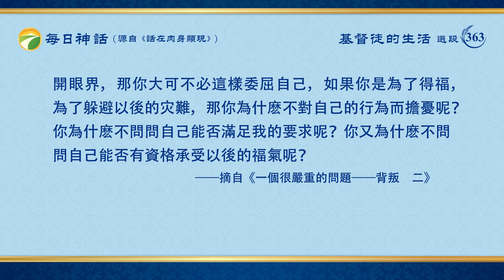每日神話 - 揭示人類敗壞系列 選段363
現在你們都應盡快省察你們身上還有多少背叛我的成分，我在迫不及待地等着你們的答覆，你們都不要敷衍我，我是從來不與人作游戲玩的。我能説到的，我也必作到，希望你們都要做一個認真對待我話的人，不要認為我的話只是科幻小説，我要的是你們的實際行動，而不是想象。下面你們都要回答我這樣的問題：1．如果你真是一個效力者，那你能不能為我忠心效力，不摻有一點糊弄與消極成分？2．如果你得知我從來就不賞識你，那你能不能留下來為我效力一生？3．如果你出了很多力，但我仍是對你很冷淡，那你能不能繼續為我默默無聞地做事？4．如果你為我付出了一些東西之後，而你的一點要求我并未滿足你，你能不能對我灰心失望，甚至怨氣沖沖、破口大駡？5．如果你一直很忠心，你對我一直很有愛，但你却遭受到病痛的折磨、生活的拮据，而且親友的離弃或者任何生活上的不幸，那你對我的忠心與愛是否還能繼續呢？6．如果你心裏想象的與我所作的都不相合，那你該如何走以後的路呢？7．如果你希望能得到的都没能得到，那你能不能繼續做我的跟隨者呢？8．如果你從來就不明白我作工的目的與我作工的意義，那你能不能做一個順服的人，不隨意論斷、下結論呢？9．你能不能把我與人在一起時的説話與作工都寶愛呢？10．你能不能做我忠實的跟隨者，寧可一無所獲也要為我受苦一生呢？11．你能為我而不去考慮、打算、籌備自己以後的生存道路嗎？這些問題是我對你們提出的最後的要求，希望你們都能答覆我。如果在這些問題中你具備了其中之一或之二，那你仍舊需要繼續努力，如果你不能做到這些要求中的任意一條，那你就定規是下地獄的種類，對于這種人我也就不必多説什麽了。因為這種人定規是不能與我相合的人了，這種在什麽環境之下都能背叛我的人，我怎能留在家中呢？而那些在多數環境之中還能背叛我的人，我將觀察其表現之後另作處置。不過，凡是能背叛我的人，無論是在什麽條件之下背叛我的人，我都不會忘記，我會一一記在心中等待時機報應其惡行。我提出的要求都是你們應該省察自己的問題，我希望你們都能認真考慮，不要應付我，不久的將來，我會用我的要求來對證你們給我的答覆，那時我不會再要求你們什麽，也不會再苦口良言來説什麽，而是行使我的權柄，該留下的就留下，該賞賜的就賞賜，該交與撒但的就交與撒但，該受重刑的就讓其受重刑，該滅亡的就將其毁滅，這樣，我的日子就再不會有誰來打擾我了。你相信我的話嗎？你相信有報應嗎？你相信我會懲罰所有欺騙我而又背叛我的惡人嗎？你希望那日子盡快來到還是慢點來到呢？你是很害怕受懲罰的人呢，還是寧願受懲罰也要與我相抵觸呢？你能想象到那日來到之時你是在歡聲笑語中生存還是在哀哭切齒中渡過呢？你希望你是一個有什麽結局的人呢？你是否認真地考慮過你對我是百分之百地相信還是百分之百地懷疑呢？你是否慎重考慮過你的所作所為會給你自己帶來什麽樣的後果與結局呢？你很希望我的話都一一應驗，還是很害怕我的話語都一一應驗？若你希望我快點離開來應驗我的説話，那你該怎樣對待自己的言行呢？若你不希望我離開，而且也不希望我的話語都馬上應驗，那你的信又是為了什麽呢？你是否真正知道自己為什麽跟隨我呢？如果只是為了大開眼界，那你大可不必這樣委屈自己，如果你是為了得福，為了躲避以後的灾難，那你為什麽不對自己的行為而擔憂呢？你為什麽不問問自己能否滿足我的要求呢？你又為什麽不問問自己能否有資格承受以後的福氣呢？
                                                        ——《話・卷一　神的顯現與作工・一個很嚴重的問題——背叛　二》